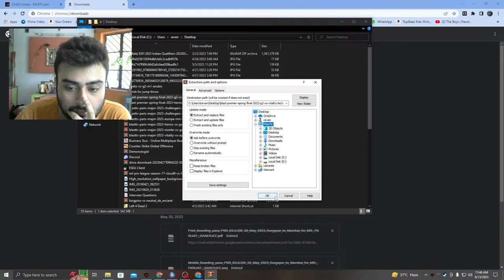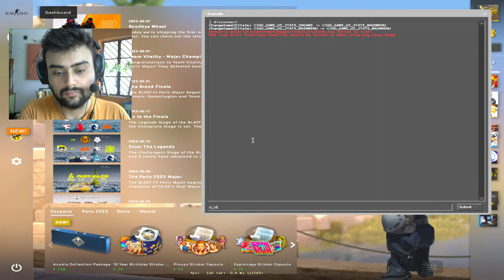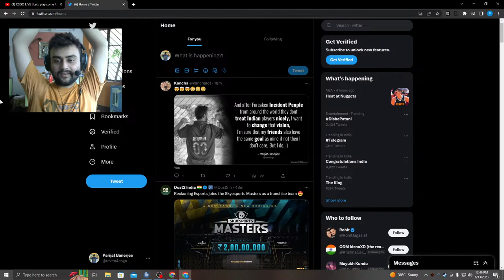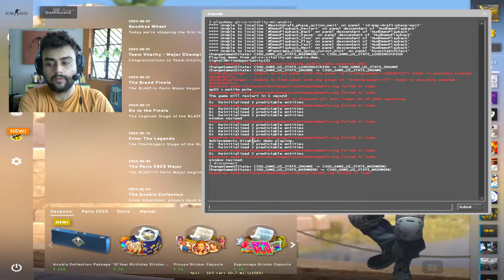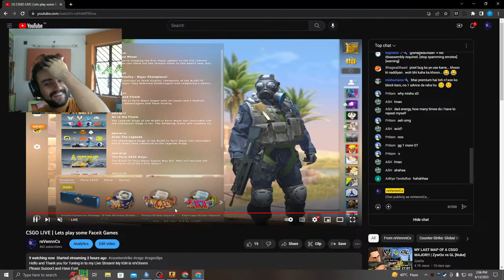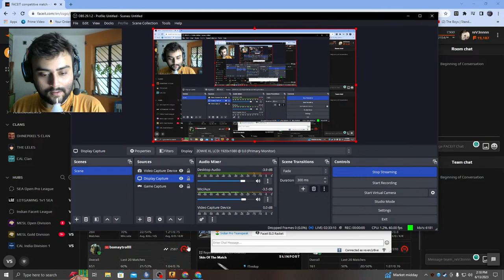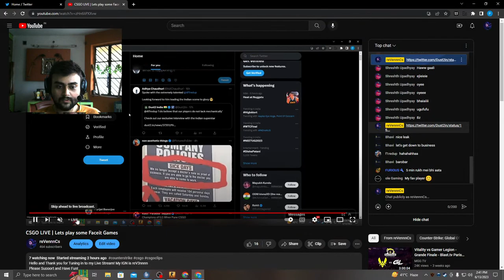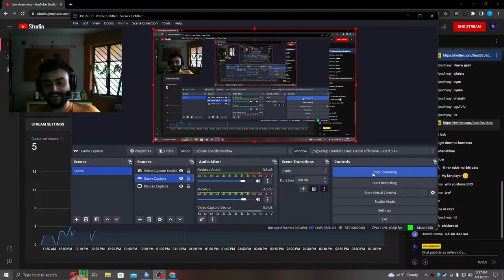CSGO LIVE | Lets play some Faceit Games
Hello and Thank you for Tuning in to my Live Stream! My IGN is reV3nnnn
Please Support and Have Fun!

Gaming Gear:-
Mouse: Gpro-x Superlight Wireless
Keyboard: EVOFOX TKL
Headsets: Logitech GPRO-X/G333 Earphone/Hyper X Cloud Alpha-S (Blue)
Mousepad: SteelSeries Qck Heavy
Monitor: Benq XL2546K

SPECIFICATIONS :-

RAM:- G.SKILL TridentZ RGB Series 16GB (2 x 8GB)  DDR4 3000MHz